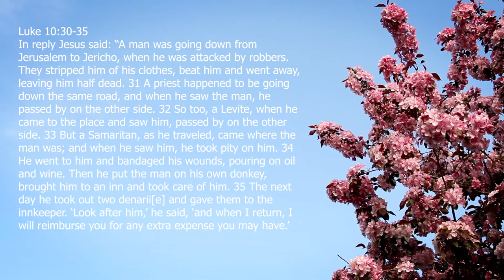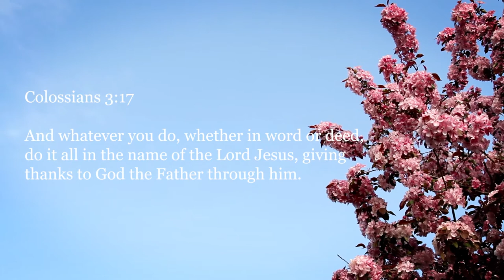DOE Ladies in Conversation "Spiritually Speaking" Created to Serve God